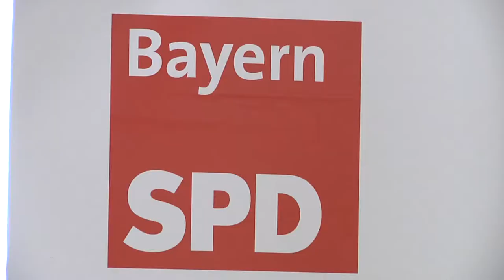Natascha Kohnen: SPD stellt Spitzenkandidatin für Amt der Ministerpräsidentin vor!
Eine Frau soll es bei der Bayern-SPD nun also richten: Natascha Kohnen wird für die Sozialdemokraten als Spitzenkandidatin in den Landtagswahlkampf 2018 ziehen.

&nbsp;

&nbsp;